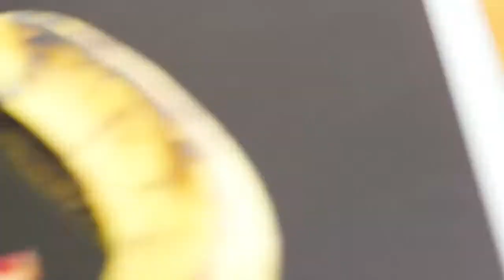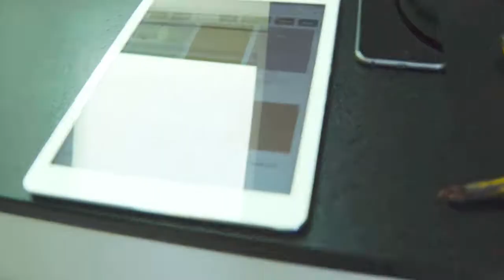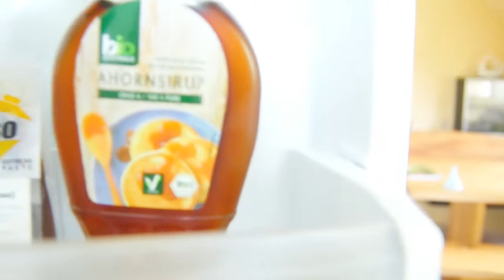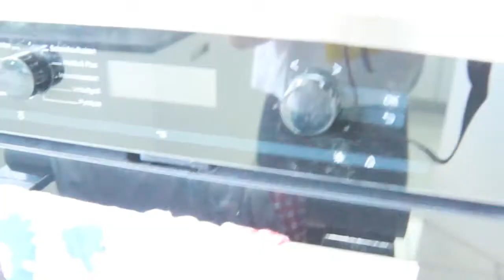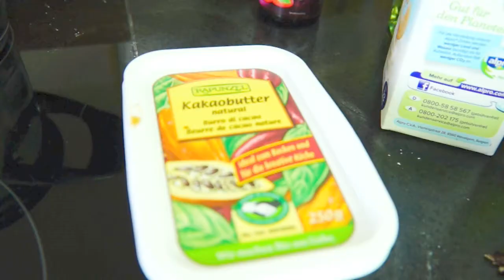Veganer Kuchen + Verspannung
JUNI 2017

Hello 👋🏻
Früher von der Schule gegangen? Verspannungen und glutenfreien veganen Kuchen backen- das erwartet euch in meinem heutigen Vlog.

Hat er dir gefallen?
... Fortsetzung folgt!

x Stefanie

Q&A
Name: Stefanie
Alter: 17
Kamera: Sony a65
Schneideprogramm: iMovie